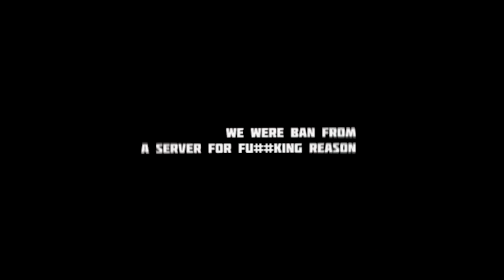Golden day of KKRP Thanks to KKRP team and Zizz gamer ..